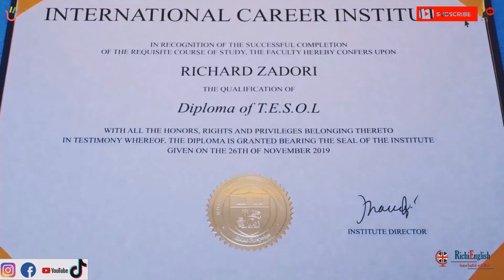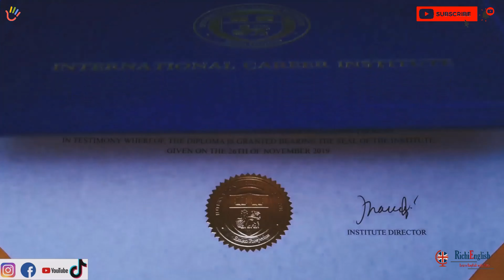RichiEnglish @linguinabp podcast 4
official partner of tefluk.com - discounts on TEFL courses

BA in TEFL/TESOL, MA in TEFL/TESOL, Level 5 in TEFL/TESOL, Level 7 in TEFL/TESOL, TBE, TEO, TEYL, Cert in Advanced Grammar, DIPTESOL/DIPTEFL

gymglish kezdőknek, de nem csak kezdőknek
gymglish for beginners but not only for beginners
wattpad: RichiEnglish

skype, facebook messenger, viber, online órák, online lessons, skype lessons, teams lessons, google classroom lessons

gymglish business english - free of charge/ingyen